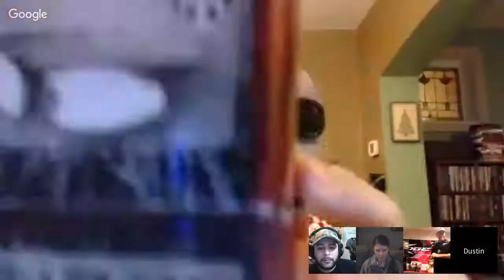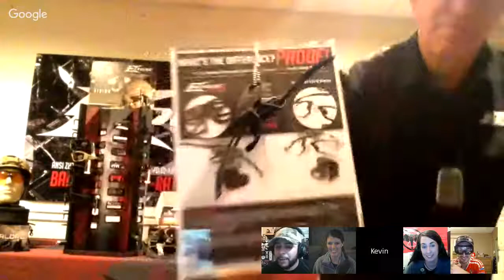The Shooter's Mindset Episode 164 Edge Tactical Eyewear